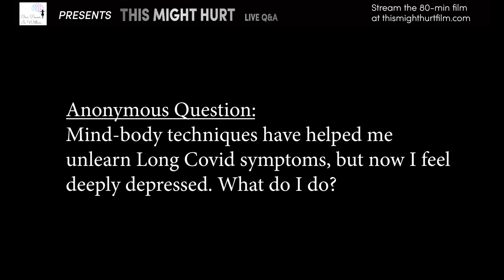How To UNLEARN IRRITABLE BOWEL SYNDROME Using Pain Reprocessing Therapy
Includes 🧘‍♀️ ** GUIDED SOMATIC TRACKING** 🧘‍♀️

** A note about IBS (Irritable Bowel Syndrome) **

IBS is a what's sometimes called a "diagnosis of exclusion," which is when doctors first rule out structural damage that cause pain like tumors, inflammatory bowel disease (Crohn’s and ulcerative colitis), celiac disease, infections and others damage before saying something like... "We can't find anything wrong."

Another term for this kind of pain in the absence of injury is, ironically, "functional somatic syndrome." Even though doctors say scary things like "there's no cure" or "it's chronic" or offer treatments that make it seem like a damage-related disorder that needs to be managed by changing your diet—as if it's Celiac disease—this is not so. IBS symptoms are caused by a brain centralization-type of disorder, where the brain is driving symptoms rather than damage in the abdominal tissues. Doctors who give out food elimination diets for IBS are relying on outdated science. Learning to avoid foods often makes symptoms better in the short-term, but worse in the long-term, by reinforcing fear.

The new neuroscience of chronic pain is clear that IBS symptoms can be learned and unlearned through a process called neuroplasticity (a.k.a. interoceptive predictive coding). Neuroplasticity can be turned to the patient's advantage with therapies that help change beliefs, thoughts, behaviors, fear responses, and emotions. Functional somatic syndromes like IBS and interstitial cystitis (painful bladder) can be reduced and often fully unlearned and resolved.

You can access resources, recovery stories, and peer-reviewed research about how to overcome IBS at:

CHAPTERS

00:00  Intro of panelist
01:00  Michelle's experience with abdominal symptoms like IBS
13:00  Unlearning food triggers
14:45  How unlearning IBS is harder than unlearning muscular pain
21:45  Gently re-introducing foods - a delicate art!
26:00  Is lactose intolerance a mind-body symptom that can be “unlearned”? (not usually)
31:10  What can you do when your nervous system is dysregulated?
36:20  Ehlers-Danlos Syndrome (EDS) - is it the cause of pain?
41:33  Hip pain and how it can be linked to trauma
47:05  Injections and medicine — can they be used in conjunction with mind-body techniques?
51:46  What if you're too depressed to start this brain retraining work?
56:05  🧘‍♀️ ** GUIDED SOMATIC TRACKING** 🧘‍♀️

BIOs

Michelle Wiegers is a Certified Professional Life and Mind-Body Coach, writer and poet who discovered her creative voice and mind-body coaching work after recovering from over twenty-five years of chronic pain, fibromyalgia, sciatica, ME/CFS, POTS, IBS and symptoms associated with Ehlers-Danlos Syndrome. She creates restorative healing experiences with individual clients and through her online course, How We Heal Chronic Pain & Fatigue.

Kent Bassett (director, producer, editor of This Might Hurt) is an Emmy-nominated editor and filmmaker from Arizona. He’s edited a number of feature documentaries that have premiered at Tribeca Film Festival, SXSW, AFI Docs, Doc NYC, and on PBS. His latest film as editor is Not Going Quietly, which was nominated for Best Feature and Best Writing by the International Documentary Association. ➡️ If you're interested in 1:1 coaching with Kent: check out

Much of the drive to spend seven years making This Might Hurt came from Kent’s own struggle with chronic tendonitis and repetitive stress injury as a 22-year-old. Unable to type or even turn a doorknob without severe pain, he was forced to drop out of college. Although he saw several doctors and tried physical therapy, strength training, and opioids—his pain grew steadily worse. It wasn’t until he had an insight into the role of the brain in triggering real physical pain that he was able to completely recover.

For more information on how to deliver PRT or EAET for patients, you can go to upcoming trainings: